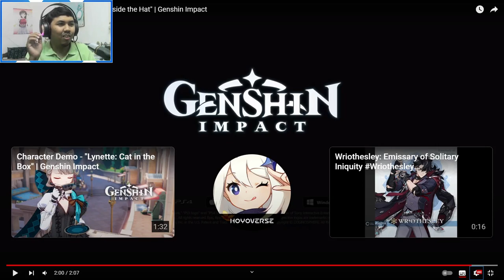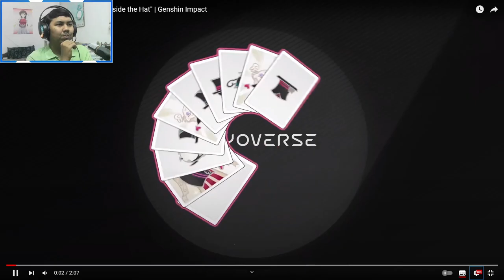AJ's REACTION: Lyney & Lynette Character Demo + Lyney Character Teaser | Genshin Impact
AJ checks out the latest videos of Genshin Impact that features Lyney & Lynette before the Version 4.0 update drops.
Timestamp:
0:00 - Intro
0:45 - Lyney Character Teaser Reaction
2:29 - Thoughts ①
3:29 - Lyney Character Demo Reaction
8:01 - Thoughts ②
9:18 - Lynette Character Demo Reaction
12:44 - Thoughts ③
14:17 - Outro